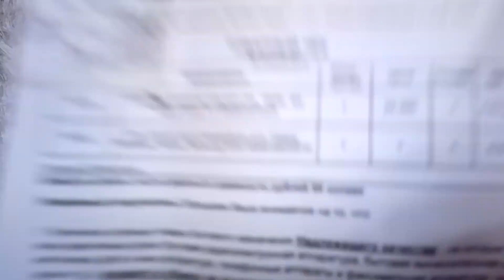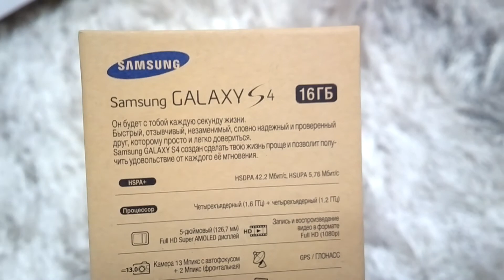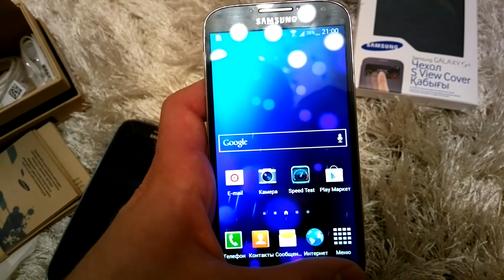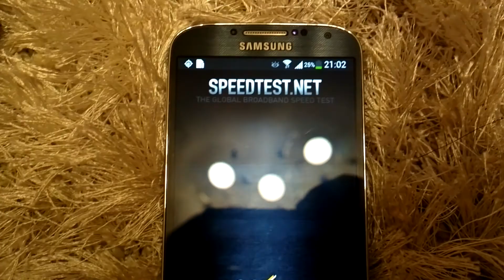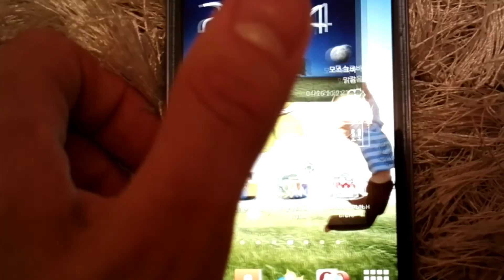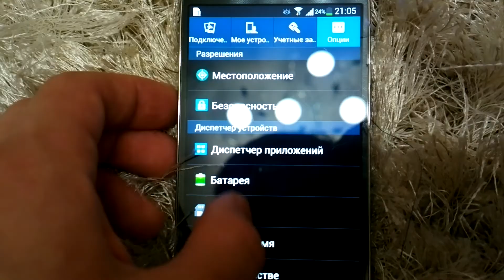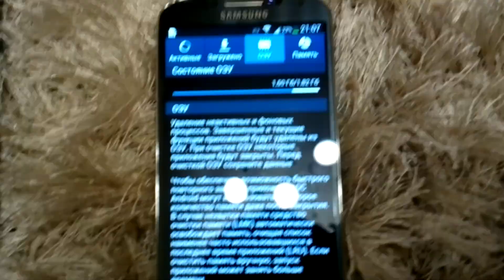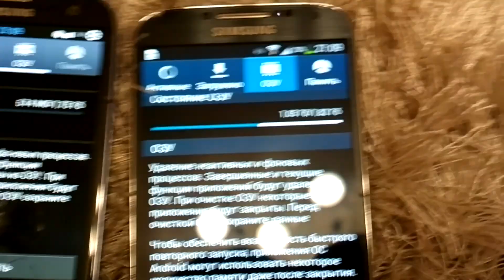Обзор комплектации:GT-I9500(Galaxy S4)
И несколько тестов бенчмарков!